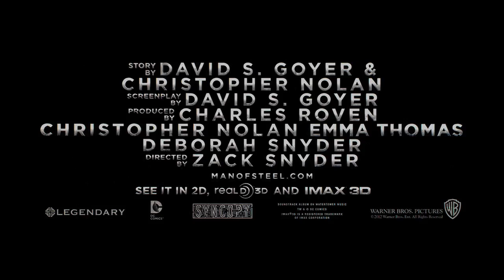Steel Man, Better Music